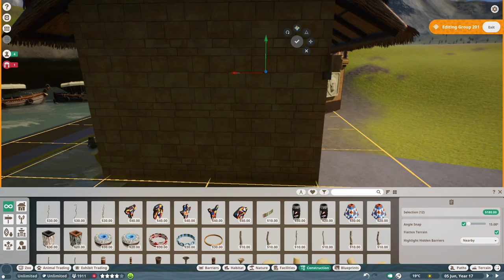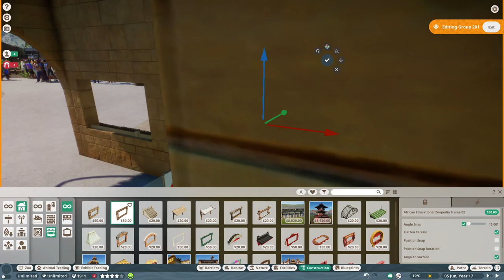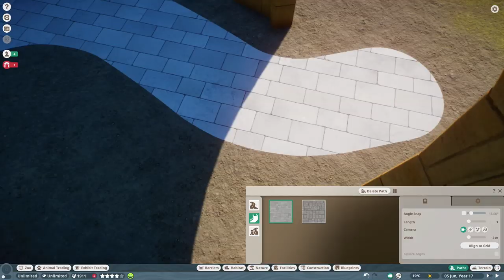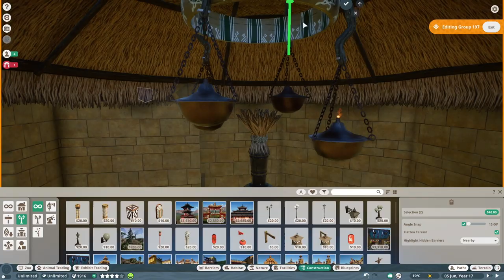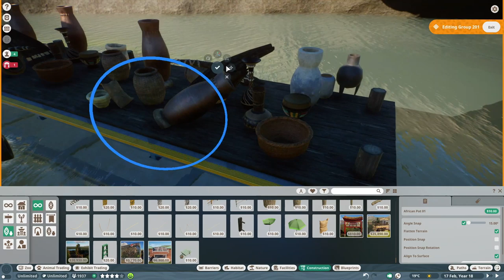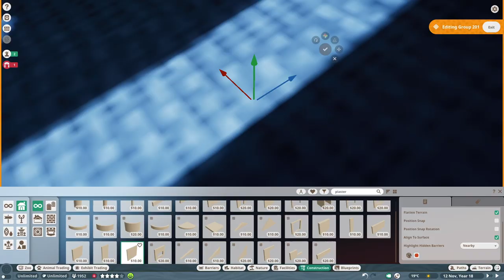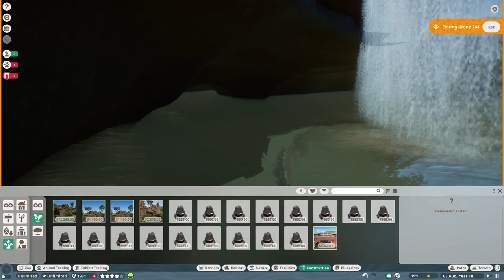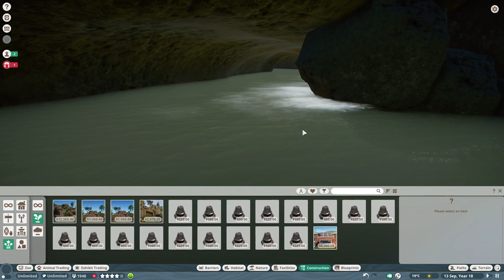Boat River Station 🛶🦍 | Pixel Zoo | Planet Zoo | Let's build | Speed Build #3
Last weekend I finished my Pixel Zoo's boat river station. This African boarding point is located in a beautiful area with a natural waterfall and allows you to board in one of the beautiful boats. They take you on the Sewa River and introduce you to various West African monkeys. The onride of the Sewa River will be online soon. Have fun watching the speed build.

View the cinematic shots from 20:55

★ PLANET ZOO BLUEPRINTS ★
I have already uploaded some of the Pixel Zoo buildings, Habitats and decoration elements in the Steam Workshop. You can download all the blueprints in my Steam Workshop or on my

★ MUSIC ★
Main theme song - Planet Zoo
Buffalo Odyssey - J.J. Ipsen
Hippo Campus - J.J. Ipsen
Gonne - ELPHNT
The Tail That Wags The Big Dog - J.J. Ipsen
Green Shoots - J.J. Ipsen
Tribal War Council - Doug Maxwell/Media Right Productions